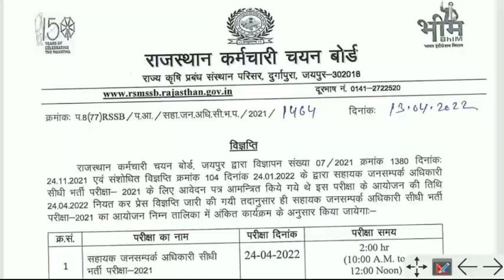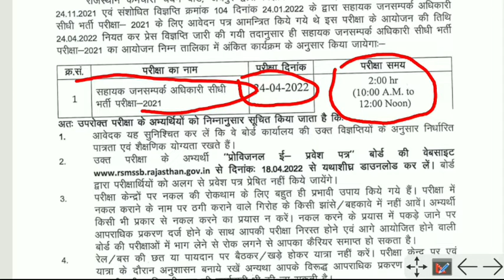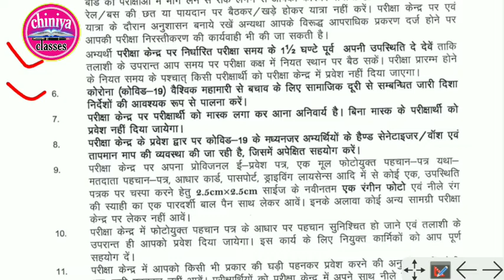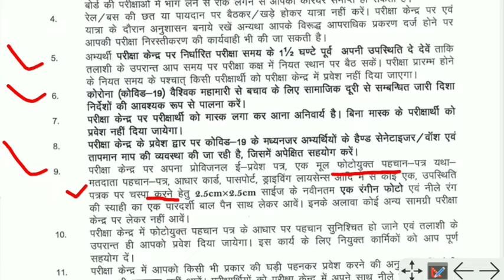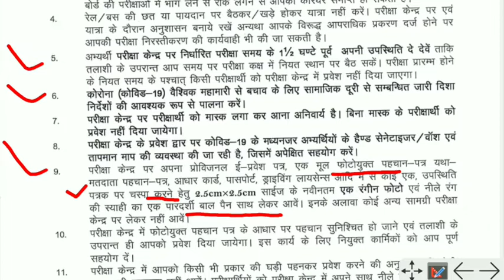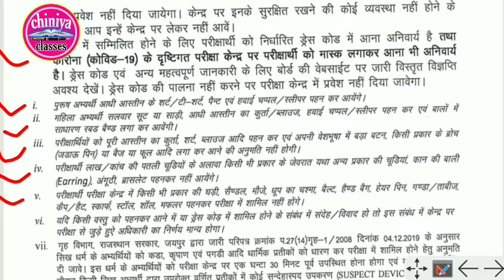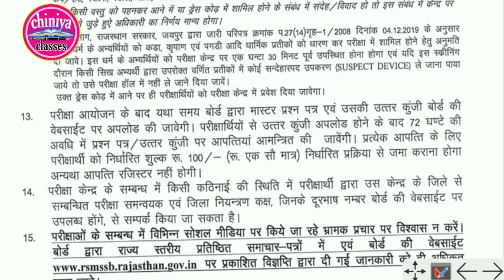apro exam admit card kese download kare। apro admit card। rajasthan apro exam mews।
apro exam admit card kese download kare
 सहायक जनसंपर्क अधिकारी भर्ती 2021, APRO Recruitment 2021
 Aprio Vacancy 2021
Rajasthan Apro
 Rajasthan Apro Recruitment 2021
apro eligibility
apro syllabus
 apro selection process
 apro rajasthan bharti 2021
 Sahayak Jan Samprak Adhikari 2
apro modal paper 2022
 apro admit card
 apro exam date 2022
THE VICTORY ADDA
GOVERNMENT JOB
SARKARI NAUKARI
Sahayak jansampark Adhikari Bharti 2022
apro admit card download kaise kare 2022
apro exam date
 apro exam date 2022-23
 apro exam date decelyer
apro exam date out
 apro exam date out 2022 /
apro admit card download 2022
rsmssb apro exam date 2022